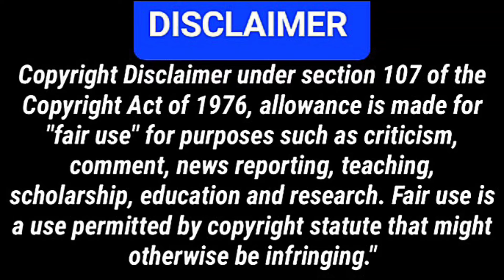THE LATE NIGHT REVIEW. CYBORG. ANOTHER LOOK.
Another Movie review of the film CYBORG With JEAN CLAUDE VAN DAMME.